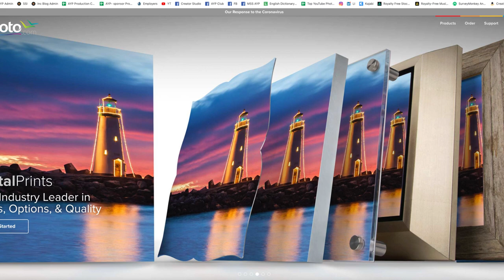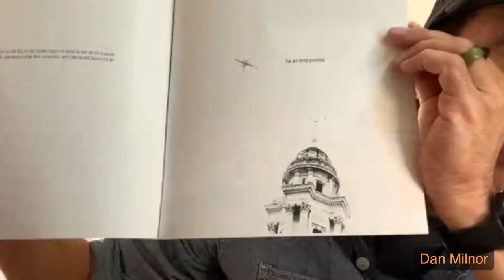Photography Myth Busting feat. Documentary Photographer Daniel Milnor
Documentary Photographer Daniel Milnor joins Marc Silber as they continue take on myths and false beliefs held by many photographers. See how these common beliefs are wrong and the data behind the truth!